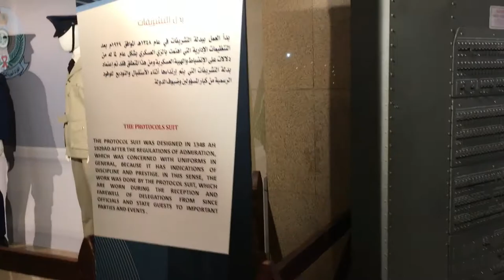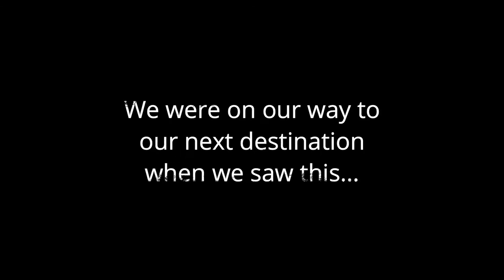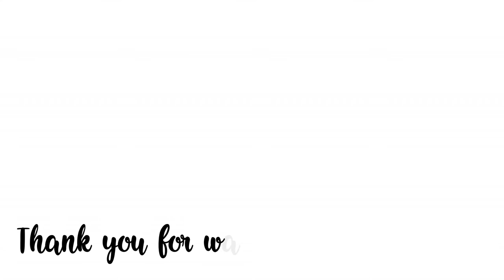ROYAL SAUDI AIR FORCE MUSEUM | RIYADH, KSA | THE MACS TV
Filmed last June 17, 2018

Royal Saudi Air Force Museum a.k.a. Saudi Aviation Museum a.k.a. Saqr Al-Jazeera is located on the East Ring Road of Riyadh between exits 10 and 11.

Admission:
10 SR for adults
5 SR for children

Opening hours:
9:00am to 12:00 noon
4:00 pm to 8:00 pm
closed on Fridays

F A Q :

Editing Software/App: Wondershare Filmora
Camera: iPhone 6s

C O N T A C T  &  C O N N E C T :